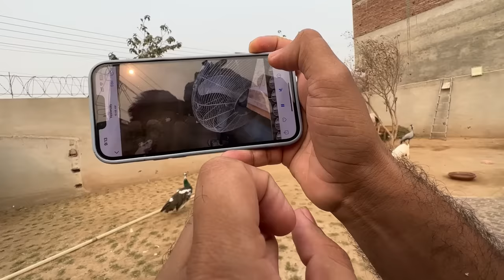Rabbits Ny Surprise De Diya itna Ziada Bachy Waaow😍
Asslamualaikum friends !

Rabbitsbaby